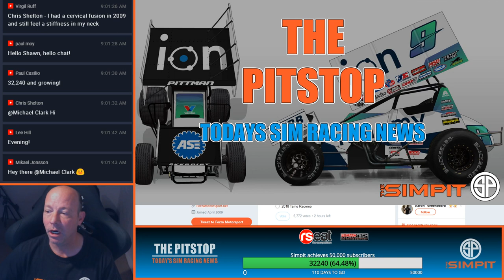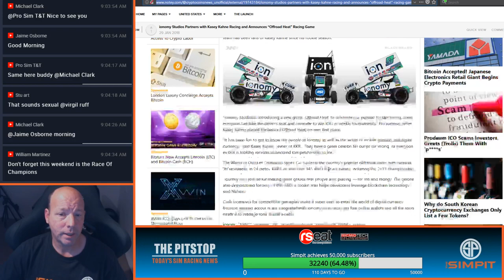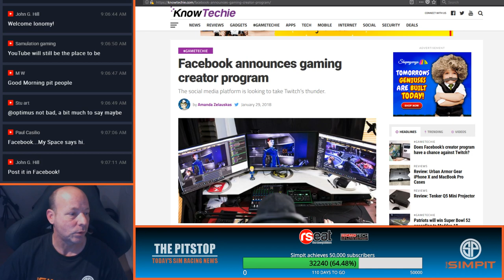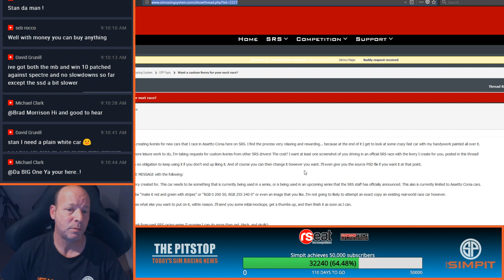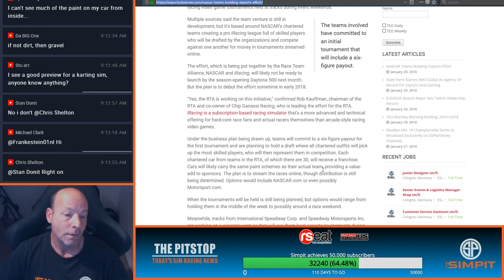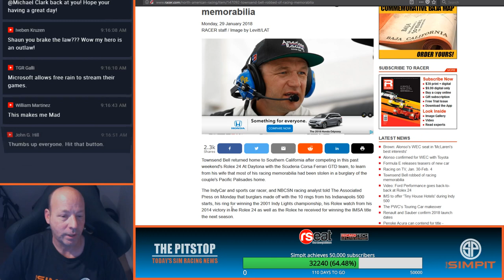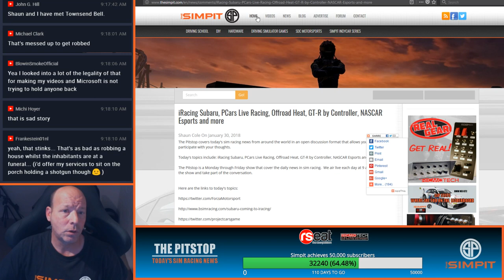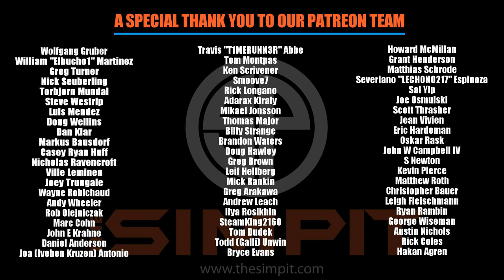iRacing Subaru, PCars Live Racing, Offroad Heat, GT-R by Controller, NASCAR Esports and more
Today's topics include: iRacing Subaru, PCars Live Racing, Offroad Heat, GT-R by Controller, NASCAR Esports and more